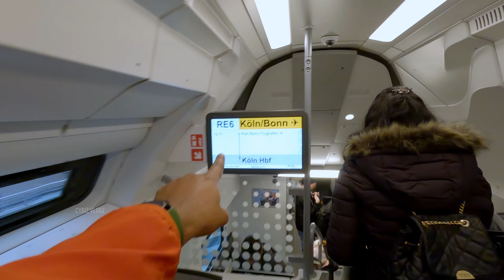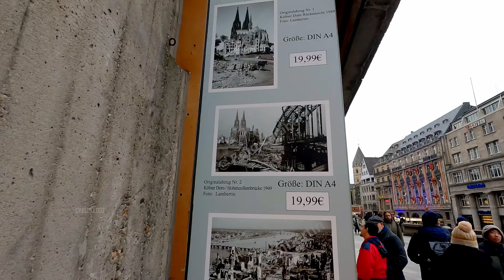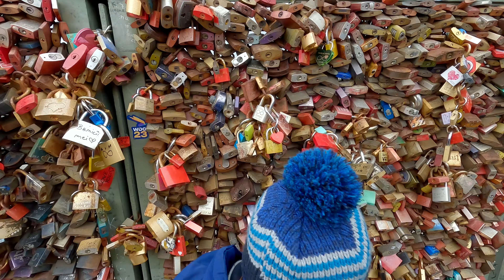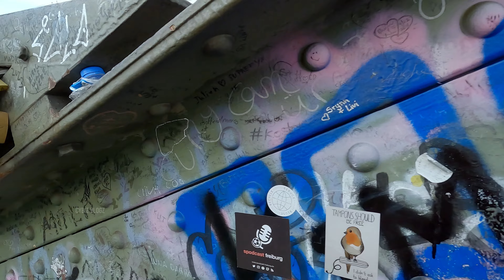Cologne cathedral കാണാൻ പോയ കഥ | Germany | Malayalam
We visited Cologne on New Year's Eve. The plan was to visit the famous Cologne Cathedral. However, things didn't go as expected.